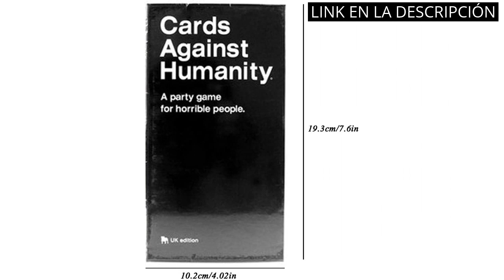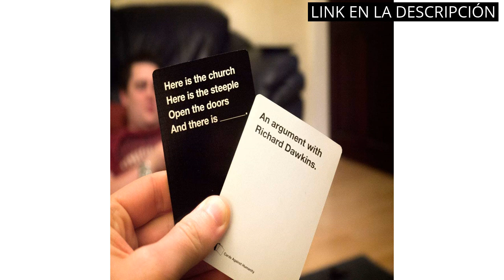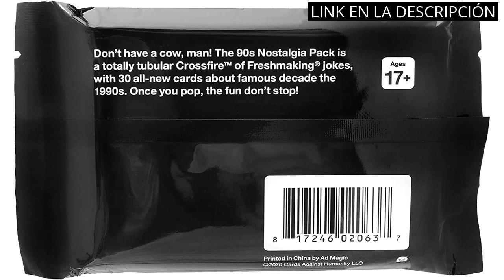CARDS AGAINST HUMANITY: Los 5 motivos por los que Cards Against Humanity es el mejor juego de mesa 🤑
Todos los productos

✋  Aquí están los 5 motivos por los que cards against humanity es el mejor juego de mesa disponibles en el mercado.

🔽🔽🔽 ENLACES DE COMPRA CARDS AGAINST HUMANITY 🔽🔽🔽

1) Cards Against Humanity US Version Juegos de Cartas

2) Cards Against Humanity UK Version 2.0 Juegos de Cartas

3) Cards Against HumanityBX5 Cartas contra la Humanidad: Caja de Todo Expansión de 300 Cartas

4) Cards Against HumanityBX3 : Green Box Expansión de 300 Cartas

5) Cards Against Humanity: 90s Nostalgia Pack

00:00 - Intro
00:06 - 1) Cards Against Humanity US Version Juegos de Cartas...
00:38 - 2) Cards Against Humanity UK Version 2.0 Juegos de...
01:11 - 3) Cards Against HumanityBX5 Cartas contra la Humanidad: Caja...
01:42 - 4) Cards Against HumanityBX3 : Green Box Expansión de...
02:14 - 5) Cards Against Humanity: 90s Nostalgia Pack...
02:45 - Outro